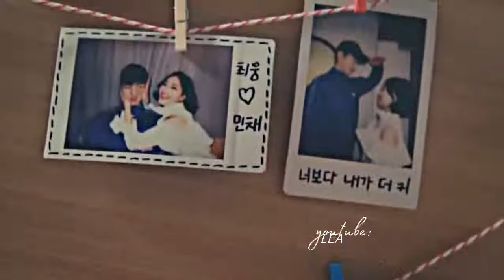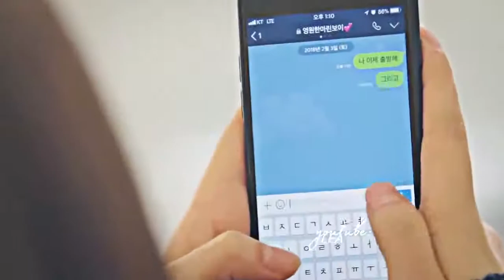Бросил девушку, с которой встречался 7 лет → Клип к дораме "Счастливый конец" |clip de drama # 151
Дорама/DRAMA: А цветочки всегда после / Счастливый конец / Flower Ever After / Ireon Kkot Gateun Ending Музыка/SONG: PVRIS - You and I INSTAGRAM: